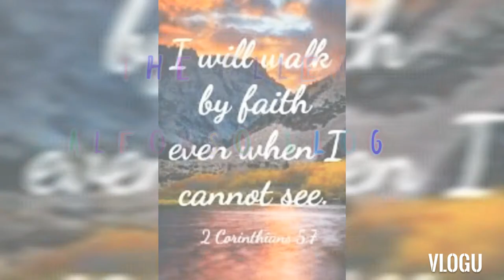Harvesting our Petchay at our backyard | Backyard Garden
Harvesting Vegetables in our backyard